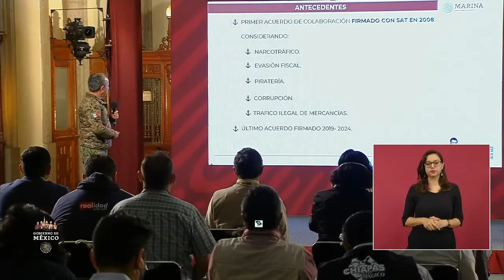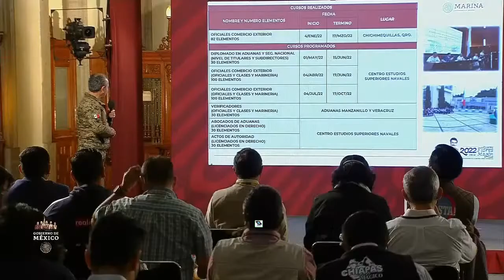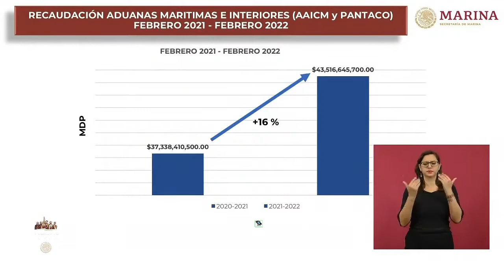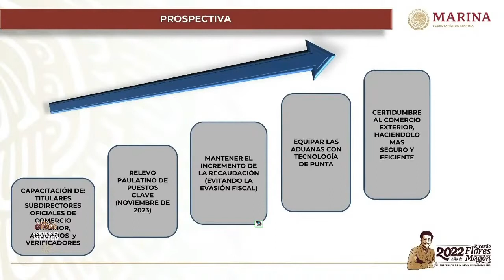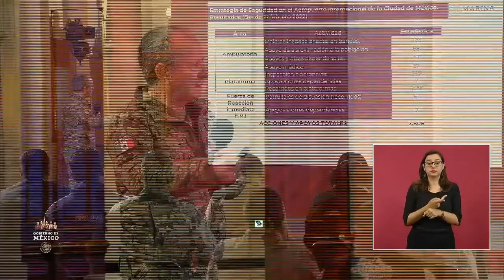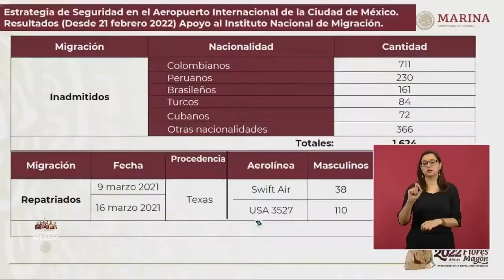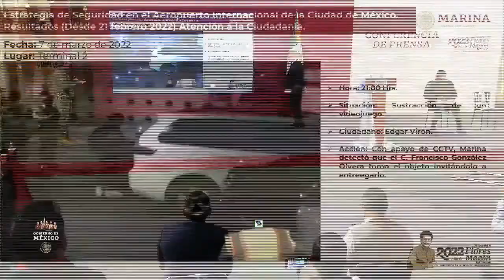Aduanas # Almte Rafael Ojeda 24 marzo 2022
Almirante José Rafael Ojeda Durán. Secretario de Marina.